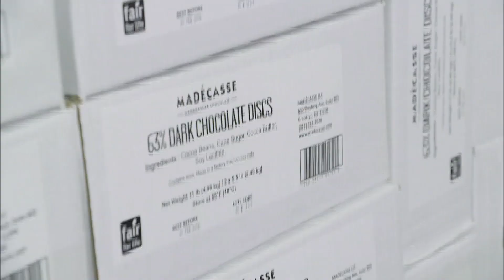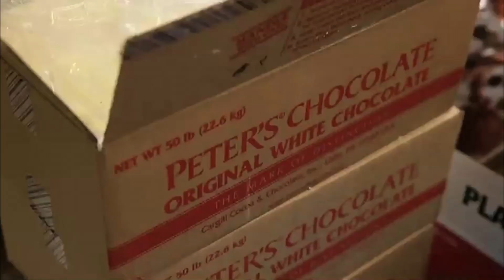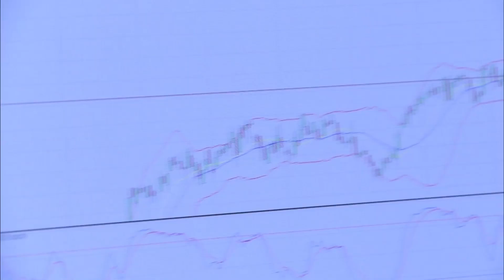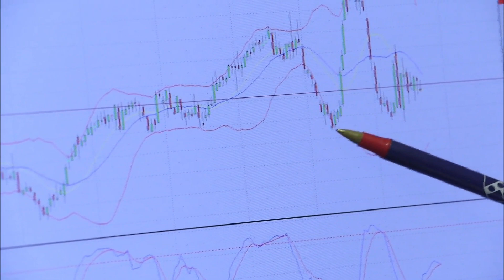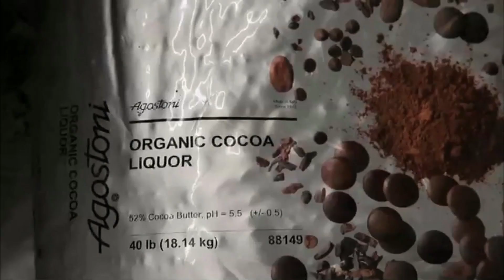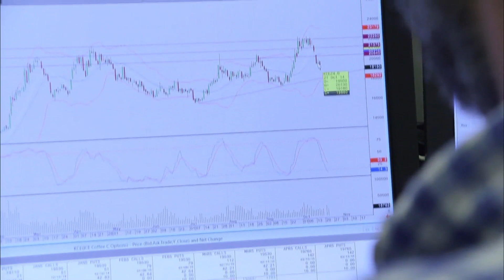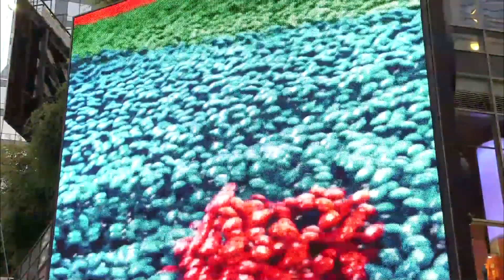This Halloween, are the cocoa markets spooked by Ebola?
The devastating Ebola outbreak in West Africa has also had an economic toll for the region, which is home to most of the world's cocoa production. In the U.S., chocolate prices are rising. But is it because there has been a real change in the cocoa market, or is unfounded fear driving up the increase? Economics correspondent Paul Solman reports.